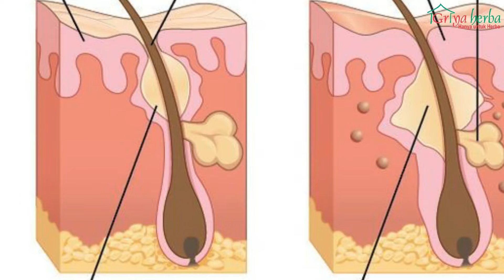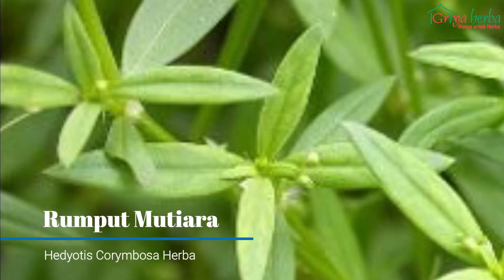Lakomedo - Membantu Mengatasi JERAWAT DI WAJAH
LAKOMEDO adalah kapsul ekstrak yang diformulasikan dari herbal alami berkhasiat.